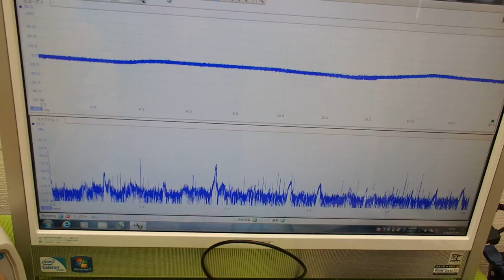オリジナル超音波プローブの「発振・制御」 ultrasonic-labo